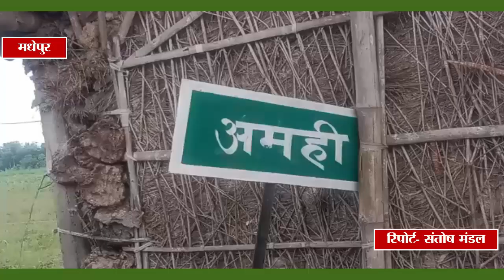लोहिया स्वच्छ बिहार अभियान के तहत ठोस एवं तरल अवशिष्ट प्रबंधन का मंत्री शीला मंडल ने किया शुभारंभ